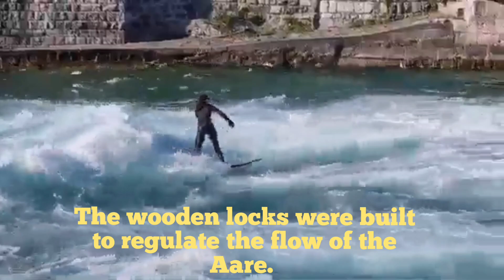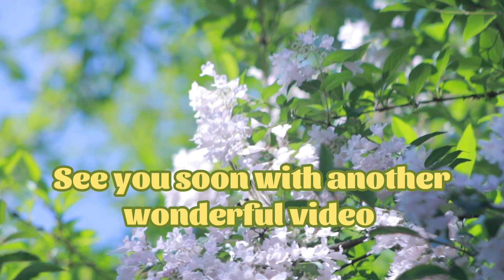Thun to Spiez Cruise Journey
About the Video:
Welcome to Cruise Journey from Thun to Spiez .Thun is such a beautiful place in Switzerland .In my earlier video I have shared with you the bus journey experience from Thun to Spiez and then to Interlaken .This time I am sharing the cruise journey from Thun to Spiez .
This journey is full of excitement and enthusiasm.Here in this video you can watch the beautiful and mesmerizing Thun.Water is so clear and appealing to attract the people eyesight .

Queries Resolved:
How to reach Interlaken by cruise?
How Spiez looks?
Where is Lake Thun or Thunersee?

This adds value of your presence and appeal me to bring more videos for you 😊.